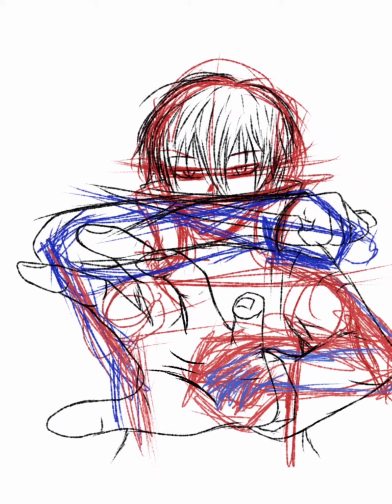OC reference / RGEL Arts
My first real to animate style ^_^
Can't reveal the picture so i cut it